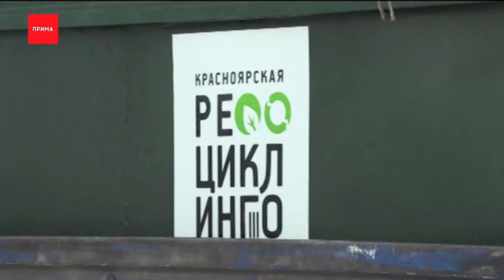За год в городе обнаружили 160 нелегальных свалок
Только за этот год в Красноярске обнаружили 160 нелегальных свалок, в основном около пригородных дач. Само собой, это нехорошо для экологии, да и выглядит не очень. А порой просто опасно, если свалка неподалёку от аэропорта. О причинах и том, как можно убрать гору отходов за день смотрите в сюжете.

Это кусочек долгой и важной борьбы с несанкционированными свалками, которыми обрастают многие дачи вокруг Красноярска. И дело не только в запахе и вреде экологии. Этот дачный массив находится в паре километров от аэропорта это просто опасно, свалки привлекают птиц — потенциальную угрозу самолетам при взлете и посадке. Здесь это прекрасно понимают, дачники попросили убрать мусор сами.

Наталья Орлова, руководитель отдела экологического мониторинга «Красноярской рециклинговой компании»:
— И в том числе они, за собственные средства, ликвидируют загрязнённый земельный участок, который по сути образовали те, кто ведёт здесь хозяйство.

Увы, этот случай скорее исключение. Чаще всего свалки выявляет служба экологического мониторинга «Красноярской Рециклинговой компании», актирует, ищет владельца земли, обращается в органы местного самоуправления, дает собственнику шанс самостоятельно убрать мусор.

Святослав Шалимов, заместитель директора обособленного подразделения ООО «Экопроект»:
— Мы пытались данную свалку ликвидировать ещё в летний период, но погода тоже подкидывала нам сюрпризы: не могли сюда проехать, очень сложно. Решили дождаться зимнего периода, чтобы дорожное покрытие замёрзло и сюда можно было хотя бы проехать.

Второй раз ехать не придётся — дачники заключили контракт на вывоз отходов с левобережным оператором. Пока здесь был мешковой сбор отходов, но следующим летом появится мульда — 8 кубовый контейнер под мусор.

Кто о чём, а я о технике. Вот этот манипулятор на машине придуман специально для того, чтобы убирать такие несанкционированные свалки. Смотрите, вручную сейчас её убрать просто невозможно. Если техника, то надо пригнать бульдозер, несколько машин, долго убирать, тяжело. А здесь эту свалку, около 30 кубов, эта машина и один оператор уберёт за день.

Служба экологического мониторинга левобережного регионального оператора ведет активную работу по выявлению, актированию и ликвидации несанкционированных свалок. За 2020 год выявлено — 160 несанкционированных свалок ТКО, значительная часть которых уже ликвидирована.